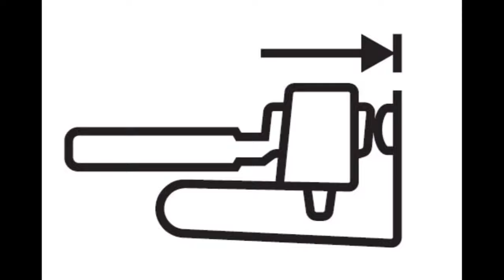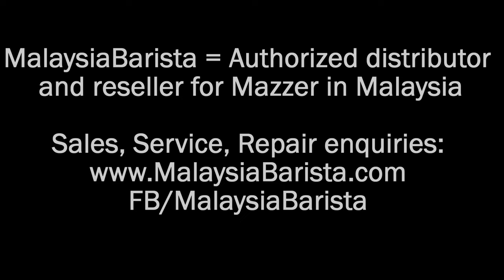(223) Mazzer SuperJolly V Pro Grinder. How to adjust your fork . 2023 Model . By Mazzer for Malaysia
This is a sample template for Café SOP (Standard Operating Procedure) to calibrate or perform configurations on their grinder.

Mazzer SuperJolly V Pro Coffee Bean Grinder , year 2023 model
How to adjust your fork . 2023 Model . By Mazzer for MalaysiaBarista potential/current customers for Mazzer products.

** Procedure Training Series ** This will be used as reference material for Barista , Café serving coffee, and for our training students if should they require such references to job their memory.

1. This SOP is specifically design for Cafes in Malaysia based on coffee beans roasted in Italy and the brand of machines that we supply. This SOP is also meant to act as a guide for new café managers and owners and in no way meant to be an absolute rule especially to the more experienced.
2. Video is provided by Mazzer (the company). This channel is not the official Mazzer channel, and we are the authorized distributor and reseller for Mazzer in Malaysia.